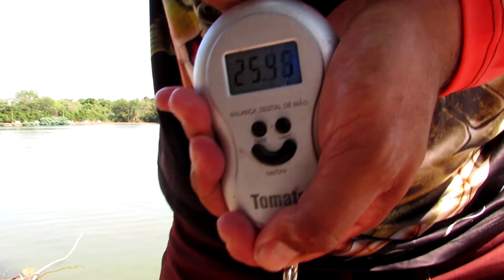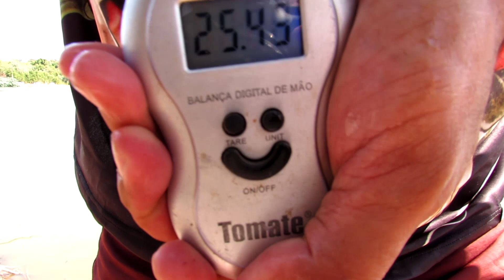META CUMPRIDA NO CÓRREGO DAS ANTAS / VERDÃO NO EVA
Fala galera blz, me desculpem a falta de imagens nessa pescaria más estava difícil filmar como as músicas de fundo da galera ao lado, e também foi uma pescaria para relaxar um pouco e não tínhamos a obrigação de divulgar nada até porque o córrego não é um pesqueiro parceiro do canal... Máaaas como eu não poderia deixar de registrar os peixes para vocês na medida do possível para não dar direitos autorais com as músicas eu fiz bastante cortes nas imagens ...

TMJ PESCADOR